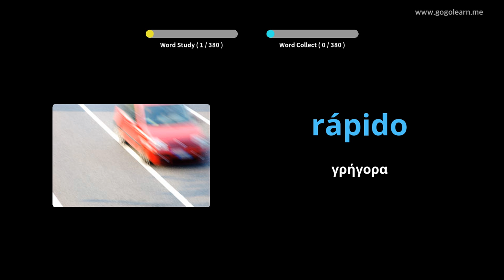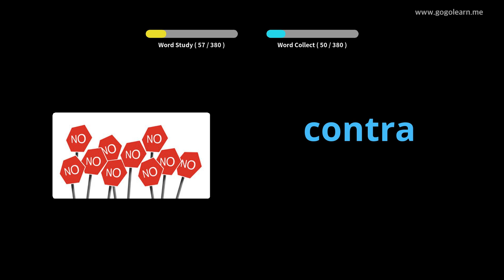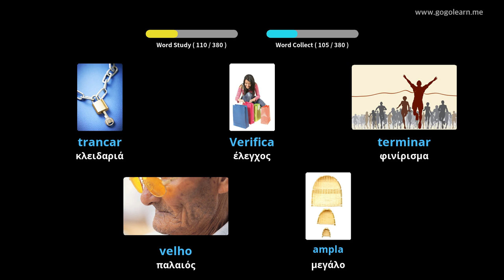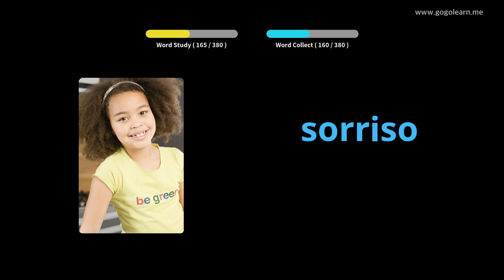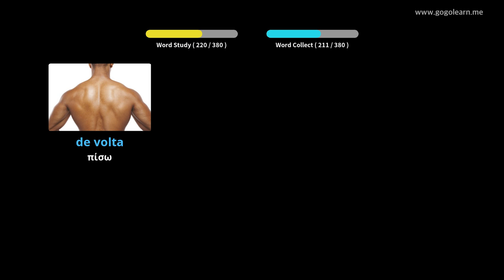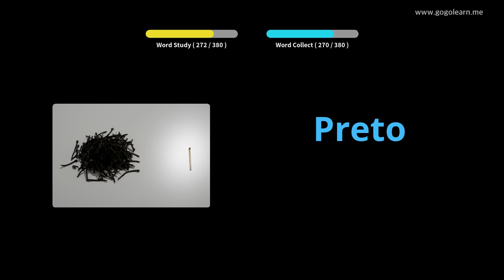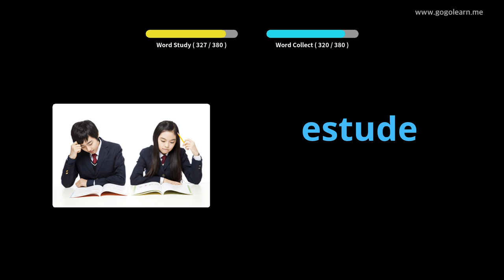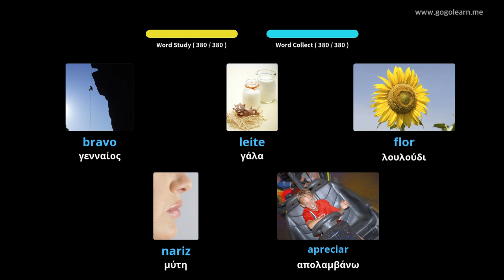Πορτογαλικά Λεξιλόγιο Βασικά Παιδιά | Golearn